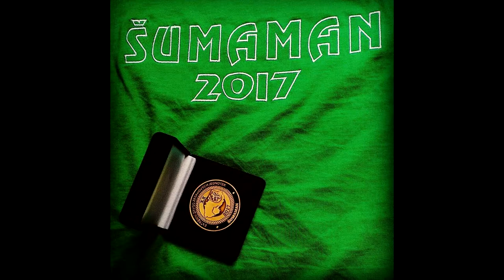Šumaman 2017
Krátký sestřih videa z extrémního závodu zásahových jednotek Šumaman 2017 v Přední Výtoni.

I am not author nor owner of music in the video and I don't declare it as my own.